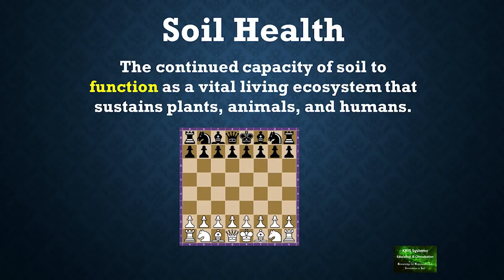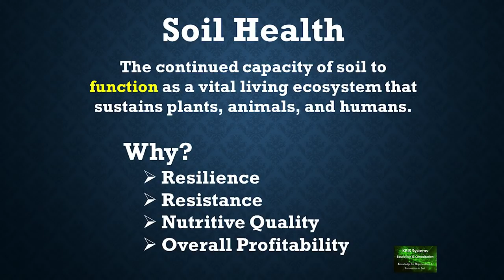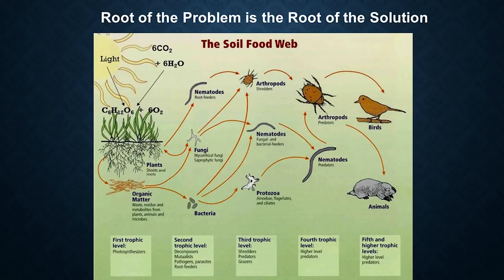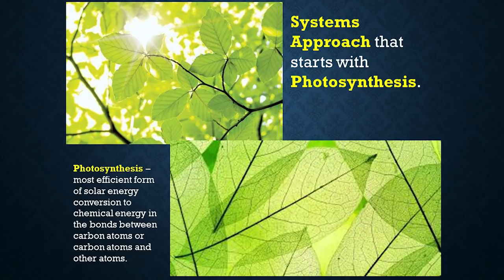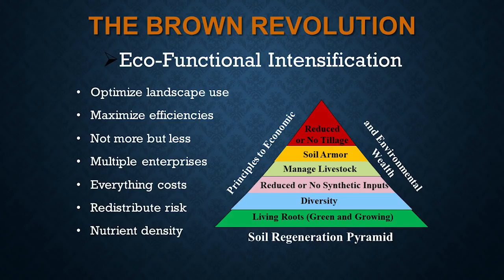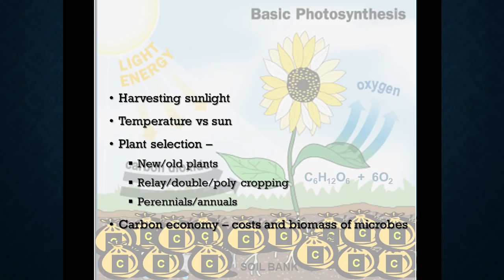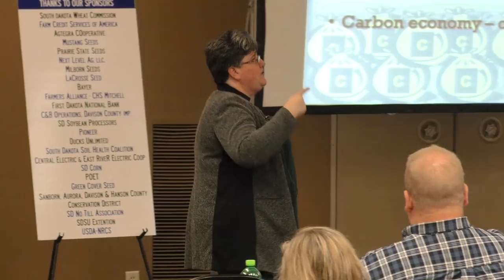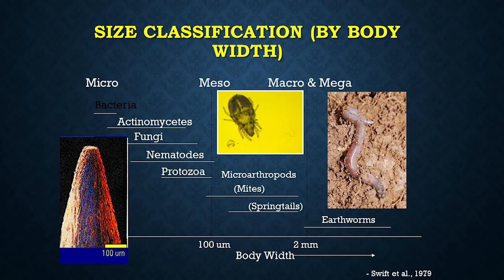"Regenerative Agriculture Builds Resilience with Soil Biology" Part 1 by Kris Nichols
Dr. Kris Nichols, Soils Microbiologist, Pennsylvania, speaking on "Regenerative Agriculture Builds Resilience with Soil Biology" Part 1 at the 2019 Mitchel Soil Health Event on February 14, 2019 at the Highland Conference Way in Mitchell, SD.